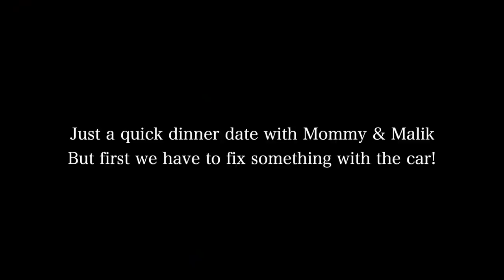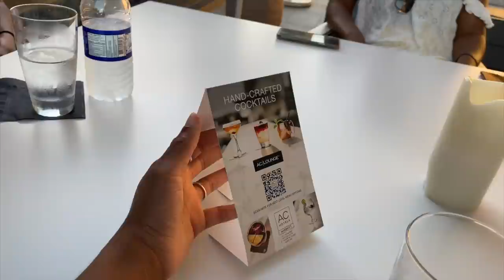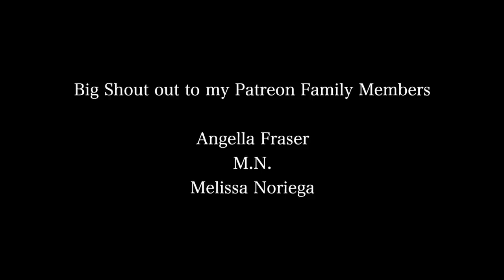Going Out On A Dinner Date!!! | Jamaica Vlog 2021 | We Love Each Other!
⊹ Intro -
⊹ Outro -

 ➩SOCIAL MEDIA!!

⊹ Bicana Brown
⊹ 24
⊹ Jamaican